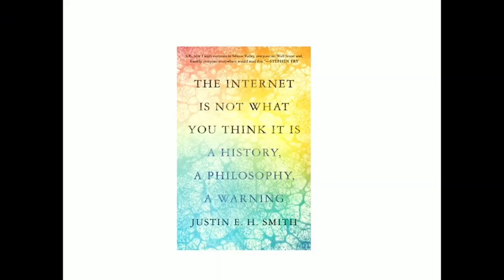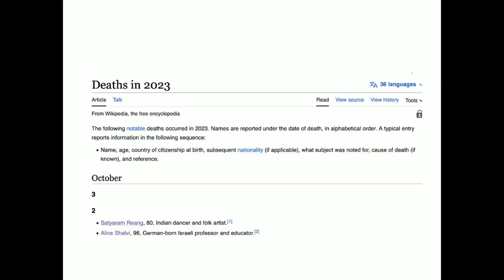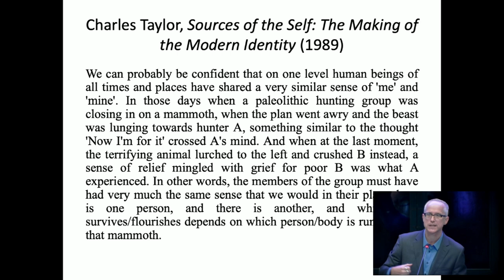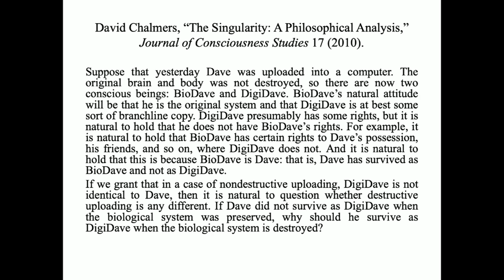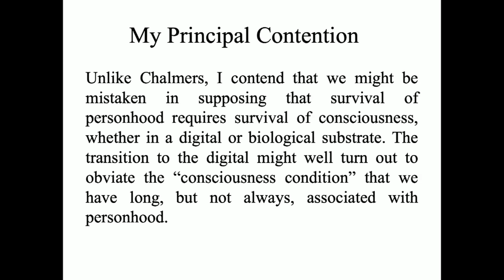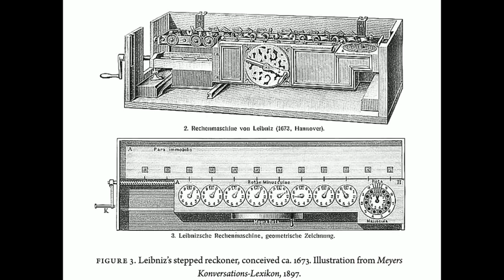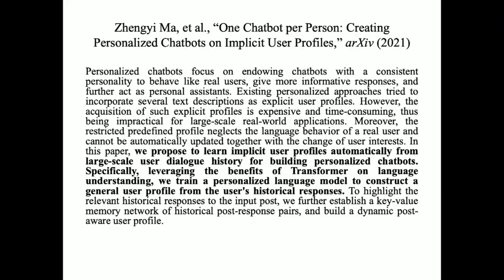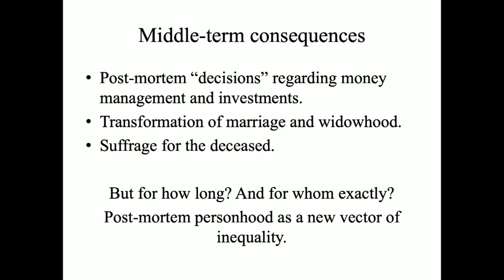Lecture | Homo Virtualis: The Internet, the Body, and the Virtualisation of the Self | Smith-Ruiu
Across several different domains of social life, the internet has instigated a process of ‘dematerialisation’. Books, bank statements and even money, to name just a few of the objects affected, seem to be replaced by virtualised variants.

But what about the individual human self? One might think that the physical body is an absolute sine-qua-non of human agency. Yet it may be that we are at the threshold of a new era in which virtual avatars of the self will take over an increasingly large number of the tasks our bodily selves once handled. These might include marriage, inheritance, investment decisions, and service in official roles. In this lecture, Smith-Ruiu will explain why the implications for our conception of personhood in this tech-mediated age are profound.

Justin E. H. Smith-Ruiu is the author of The Internet Is Not What You Think It Is; Against the Algorithm: Human Freedom in a Data-Driven Age and Irrationality: A History of the Dark Side of Reason.